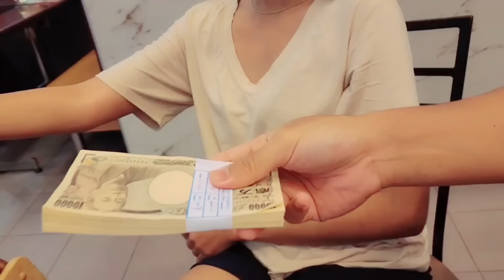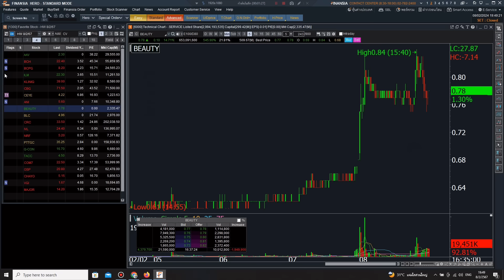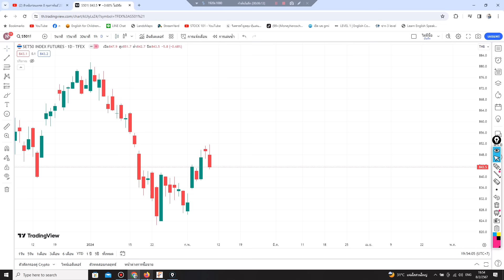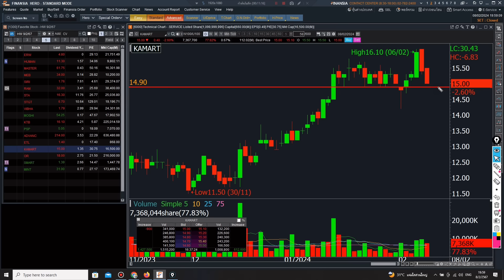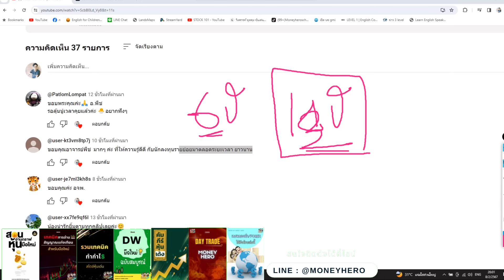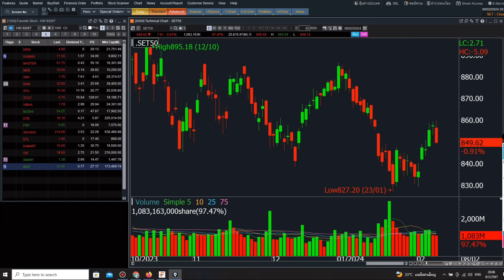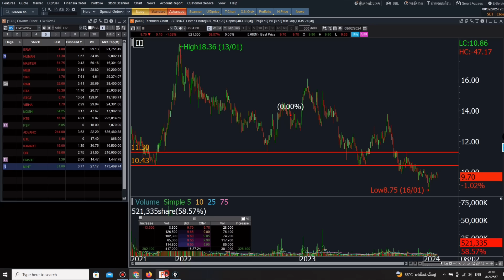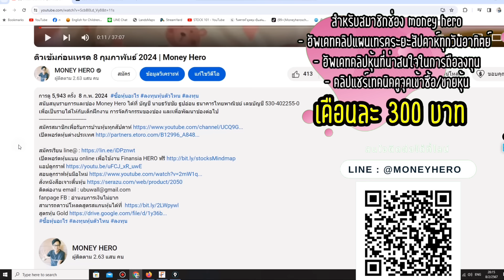ติวเข้มก่อนเทรด 9 กุมภาพันธ์ 2024 | Money Hero